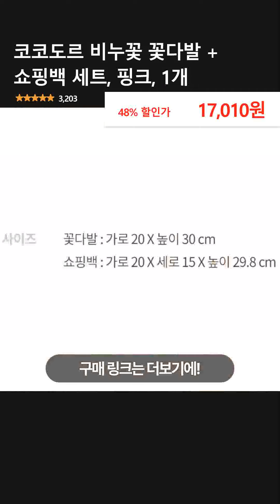코코도르 비누꽃 꽃다발 + 쇼핑백 세트, 핑크, 1개